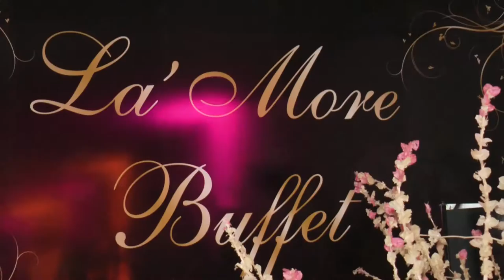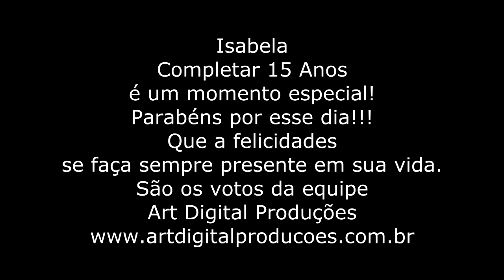Melhores Momentos 15 Anos Isabela